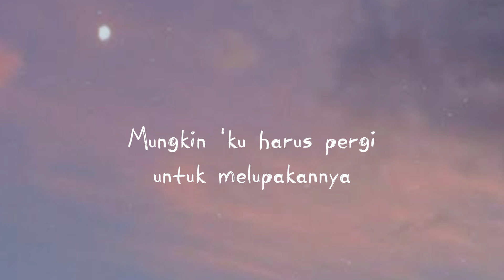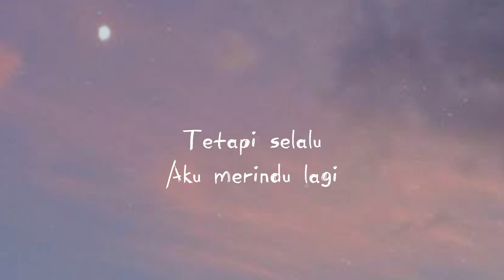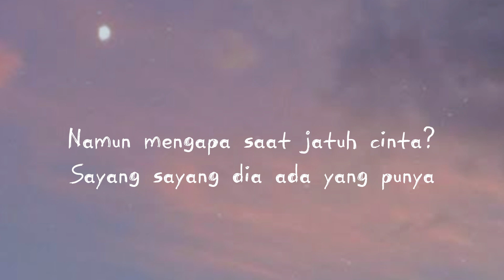Yovie and Nuno - Merindu Lagi (Lirik)